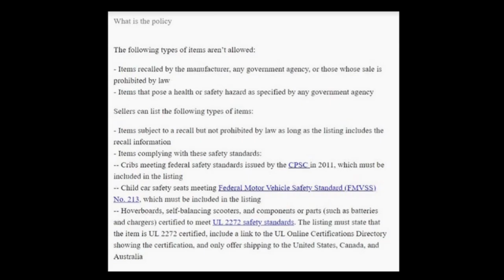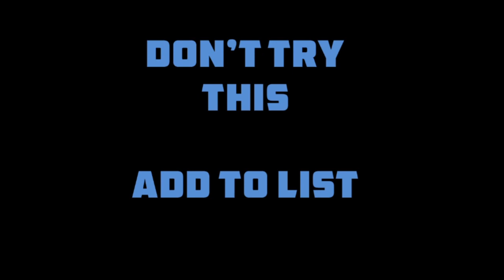ebay ලිස්ට් කරන්න එපා | Removed Item | Safety Policy | Dropshipping | Sinhala | DNL117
Hi E-Pals,
E-Pal Do Not List item - 117